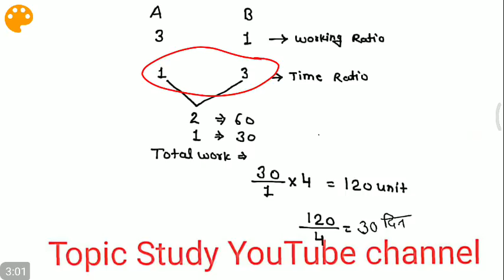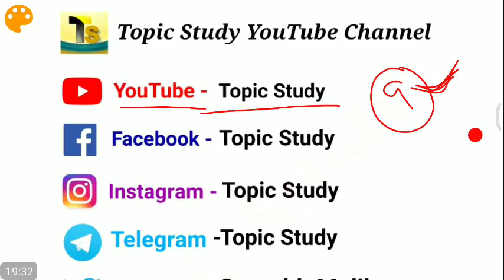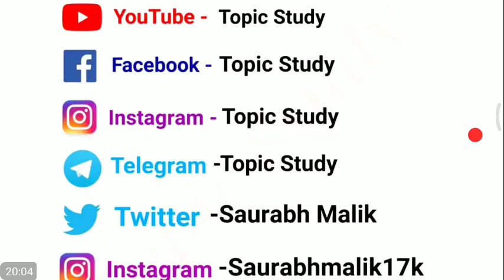Maths top 7 Questions short trick for Railway NTPC, JE, GROUP D,MTS etc.